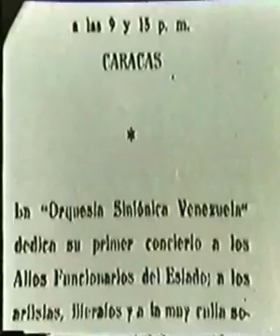Documentales - Maestro Vicente Emilio Sojo II.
Maestro Vicente Emilio Sojo - Vida Y Obra - 2/3.

Cochono Films para: LAGOVEN S.A.

Guion Y Dirección: Manuel de Pedro

Locución: Isabel Palacios.